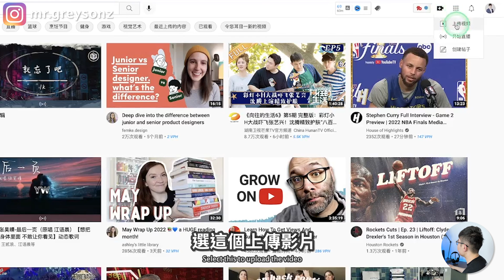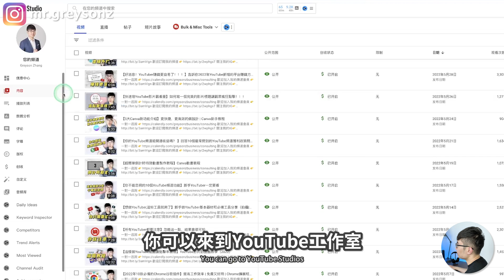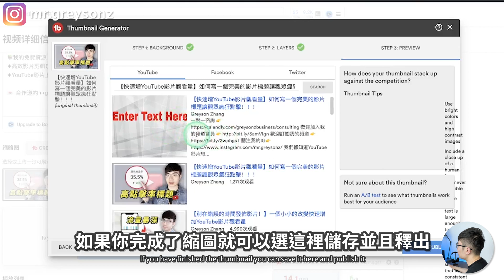【快速增加影片點擊】如何給影片加入自定義縮圖 | YouTube新手教程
YouTube影片縮圖非常重要，特別是你需要上傳一個你自己精心設計的縮圖，才能夠讓更多觀眾想要點擊你的影片。但是我還是發現有很多人並不知道在設計好縮圖之後，如何上傳這個自定義的縮圖。今天這期影片我就會告訴大家不同的方法去上傳影片的自定義縮圖。

如何給影片加入自定義縮圖：
0:00 介紹
0:36 電腦端如何上傳YouTube影片縮圖
2:13 手機端如何上傳YouTube影片縮圖
2:44 如何製作YouTube影片縮圖